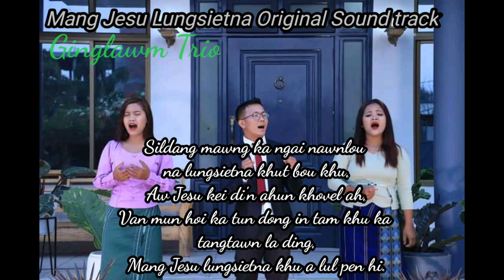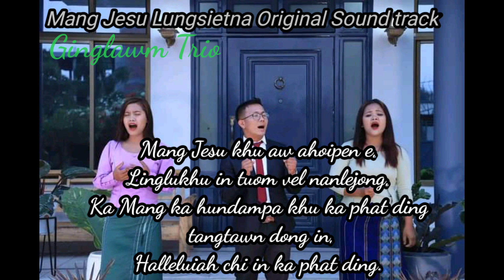Mang Jesu Lungsietna Original Sound Track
MANG JESU LUNGSIETNA
Hin chau in na mau zing maw,
Beidong in na kap zel maw,
Mang Jesu lungsietna in hing ngah hi,
Chieltute anuol ngailou vaigei hun a um diei maw?
Mang Jesu lungsietna khu a lamdang e.

Mang Jesu khu aw ahoipen e,
Linglukhu in tuom vel nanlejong,
Ka Mang ka hundampa khu ka phat ding tangtawn dong in,
Halleluiah chi in ka phat ding.

Veisietna ka tuoh hun leh  hatlou a ka um lai'n zong,
Mang Jesu lungsietna khu a hun hi,
Khattang in hing umsah lou zan miel zong Ama ngeitoh,
Muong tah in kapei Ama kalawm ahi.

Sildang mawng ka ngai nawnlou na lungsietna khut bou khu,
Aw Jesu kei di'n ahun khovel ah,
Van mun hoi ka tun dong in tam khu ka tangtawn la ding,
Mang Jesu lungsietna khu a lul pen hi.